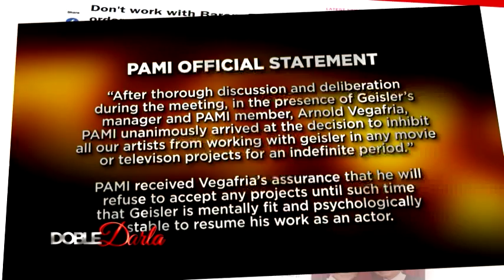Darla at Darlita, hinimay ang Ping-Baron issue | Doble Darla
Darla and Darlita talk about Ping Medina and Baron Geisler's issue.